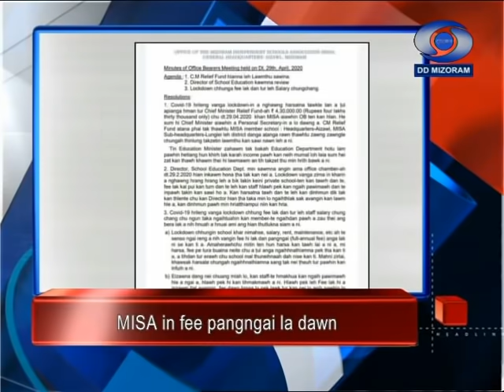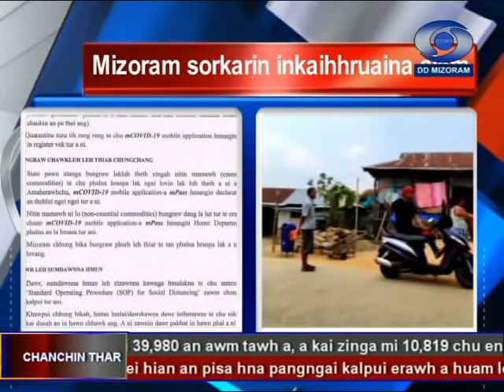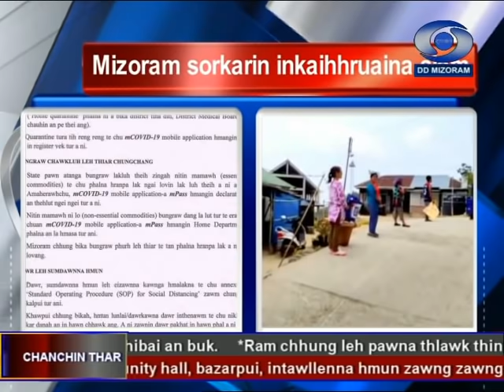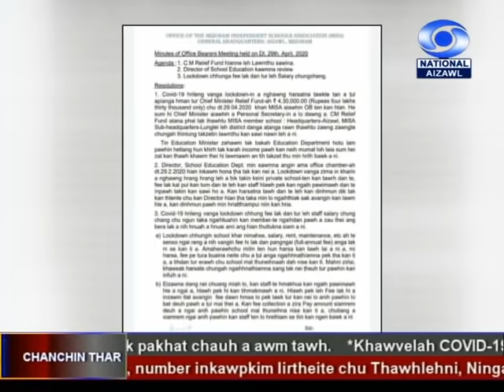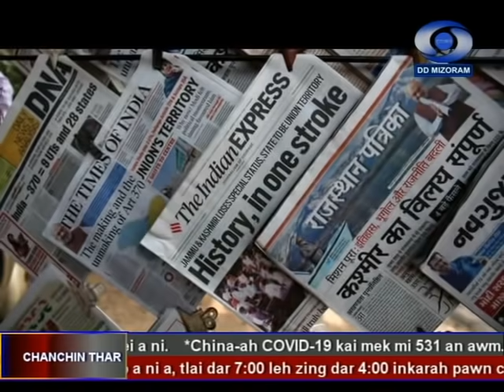DD News Aizawl || 3 May 2020 @ 6 30 PM